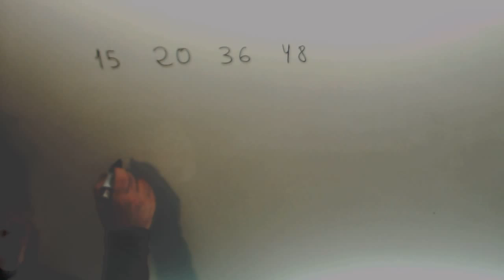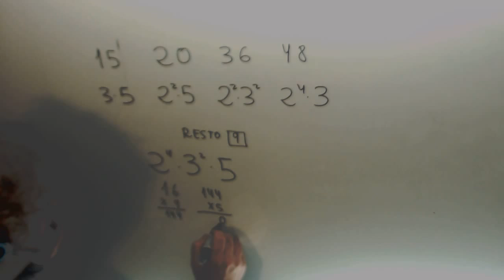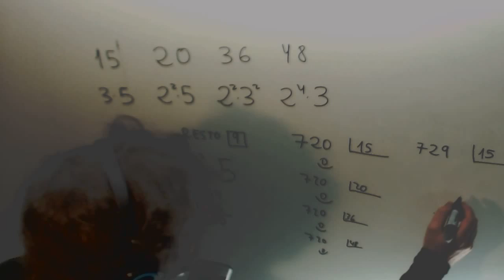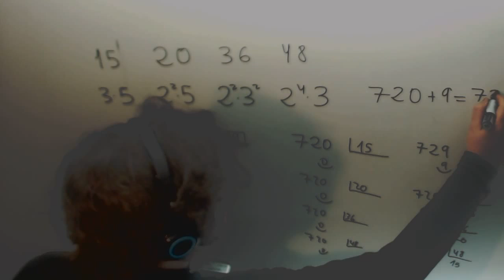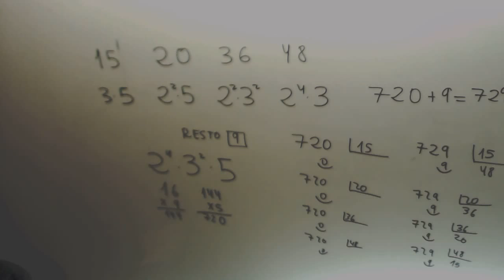Numero menor que al dividir entre otros da de resto 9 Matematicas 1º ESO Academia Usero Estepona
Numero menor que al dividir entre otros da de resto 9 Matematicas 1º ESO